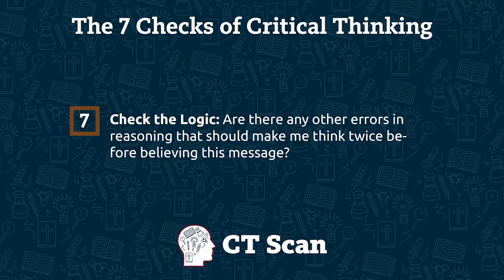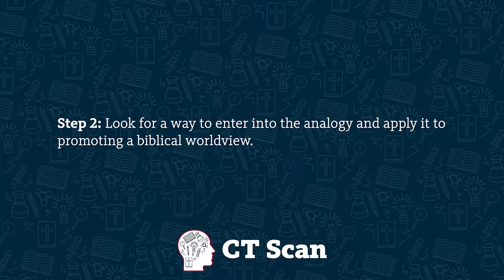The Elephant, the Blind Men, and the Faulty Analogy (Episode 25)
Analogies can make arguments sound persuasive, but they can’t prove anything is true. Tips for answering analogies that argue against the Bible include finding an important difference between the things being compared and using big-picture questions to make the analogy argue for a biblical worldview. Let’s apply these tips to the analogy that all religions are like three blind men feeling one elephant.

• Hodge, B. (2018). Other Religions’ View of “Human Life” Versus God’s View of “Human Life”
• Turpin, S. (2017). Do all religions lead to God?

Sign up for our email newsletter and get a free copy of Patricia’s eBook, “How to Think About Facts that Challenge your Faith”